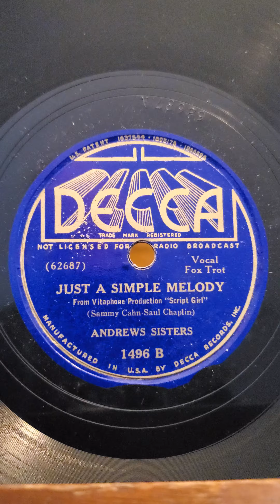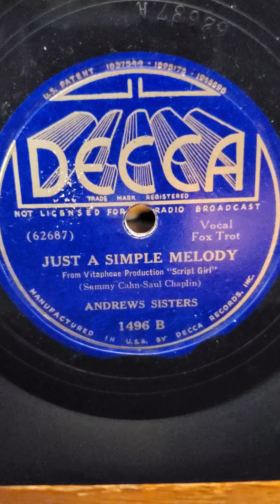Just a Simple Melody - Andrews Sisters Decca Records #1496